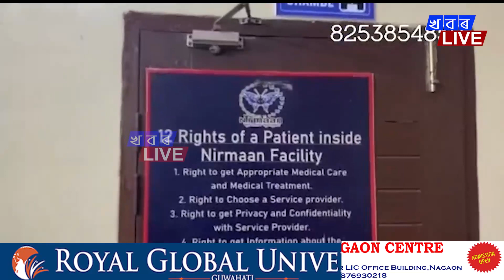হাইস্কুল শিক্ষান্ত পৰিক্ষাৰ ফলাফল ঘোষণাৰ দিনাই খেৰনিত অঘটন ৷ পৰিক্ষাত উত্তীৰ্ণ হব নোৱাৰি চিপ লৈ...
হাইস্কুল শিক্ষান্ত পৰিক্ষাৰ ফলাফল ঘোষণাৰ দিনাই খেৰনিত অঘটন ৷ পৰিক্ষাত উত্তীৰ্ণ হব নোৱাৰি চিপ লৈ আত্মহত্যা এগৰাকী পৰীক্ষাৰ্থী।